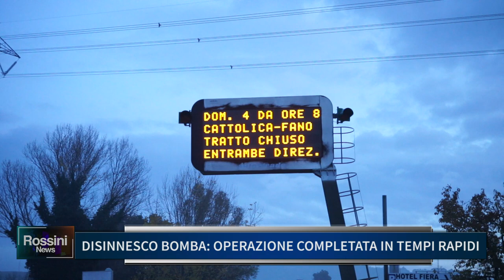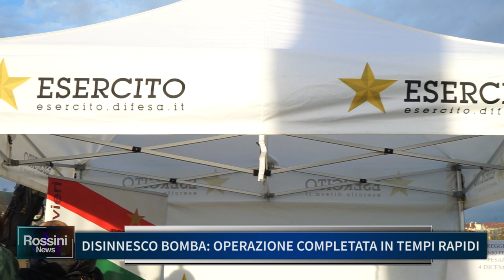DISINNESCO BOMBA, OPERAZIONE COMPLETATA IN TEMPI RAPIDI